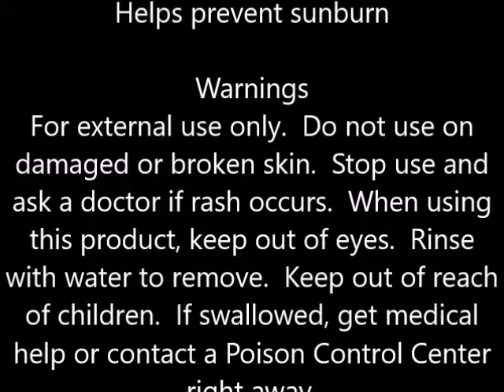Baby Hampton Beach Bum Sunscreen,